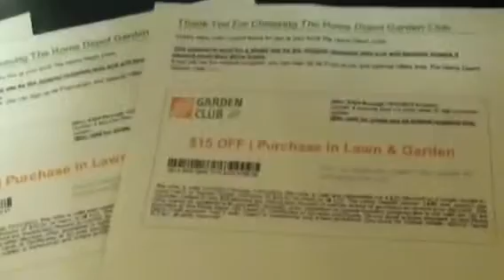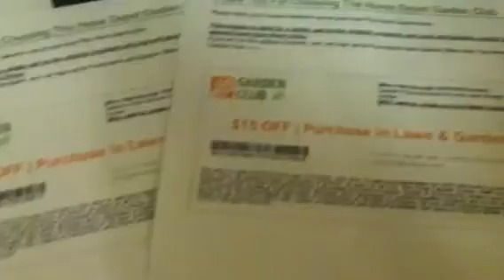Get free stuff playing the Home Depot zombie game!